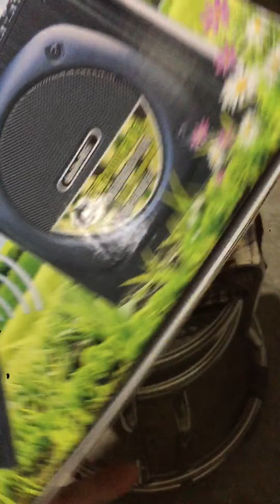Bộ đánh gà rừng chất lượng.Giá rẻ.lh:0966887922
Chuyên cung cấp lưới loa
Phụ kiện săn bẫy đò nguỵ trang